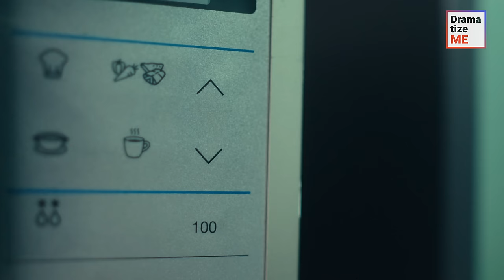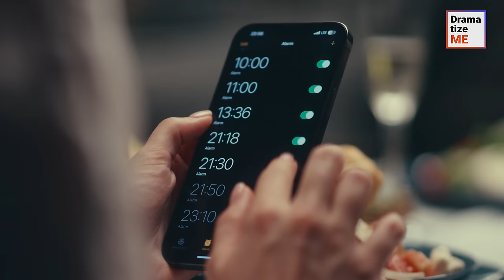Girl Tries To Cheat Fate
Imagine a romantic dinner, a champagne glass, and a wedding ring inside of it... But, hold on! It's not what you think! An unstoppable business shark accidentally swallowed her engagement ring, leading to an epic proposal fail. As if that wasn't enough, the girl's journey took a bizarre turn upon meeting a homeless man who predicted her future. Following the encounter, she was left with a choice: accept fate or try to cheat it. Was the quirky fortune-teller really able to change the girl’s destiny?